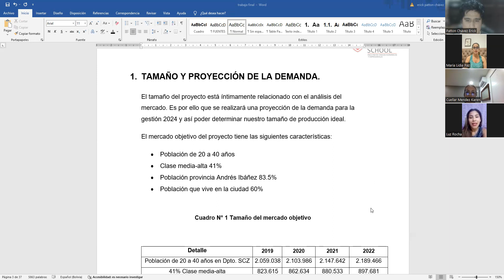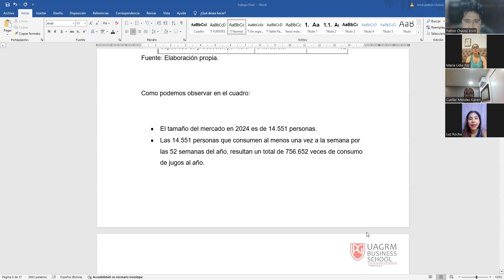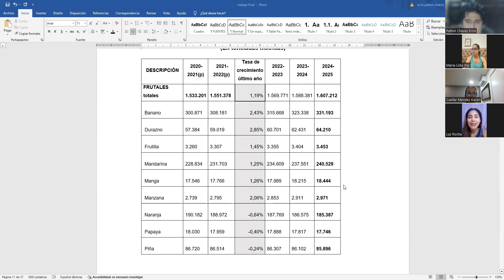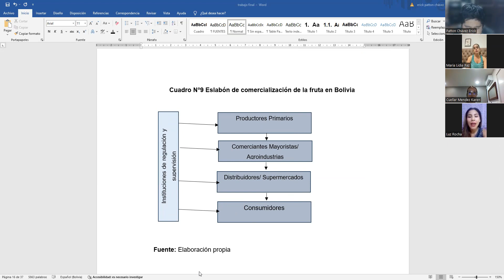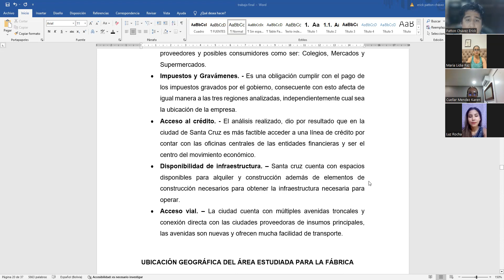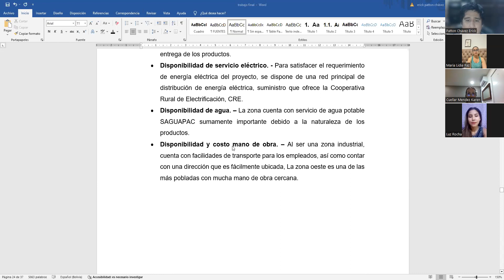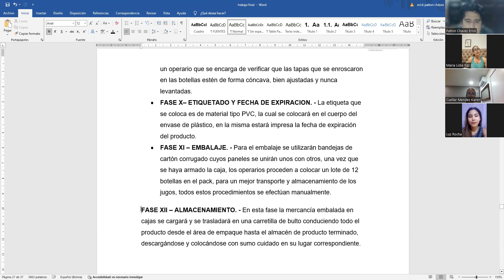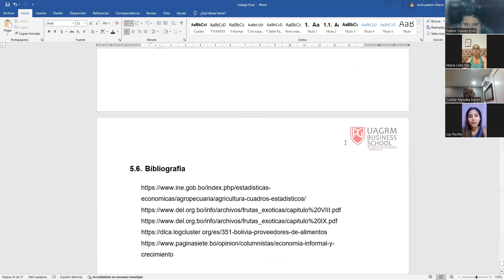Tamaño y localización del proyecto